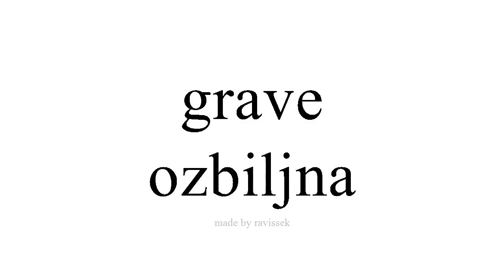Saznajte Španjolski ozbiljna